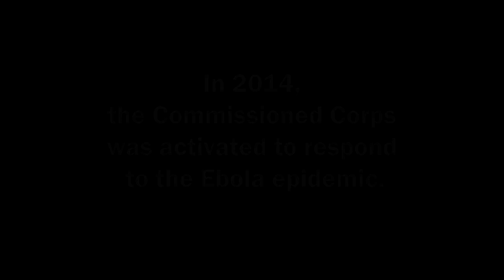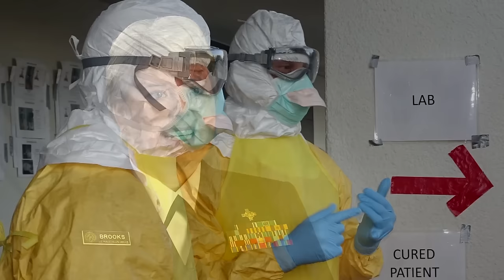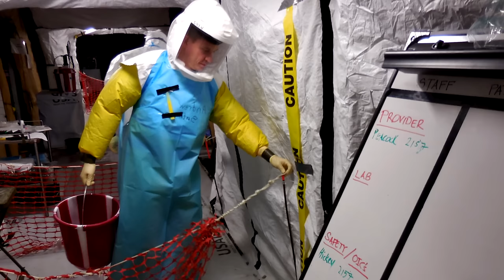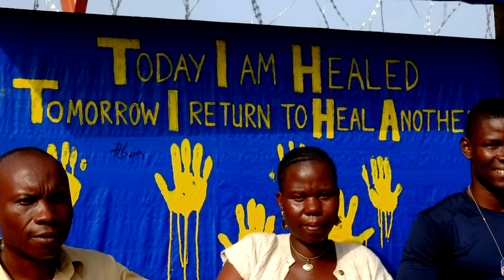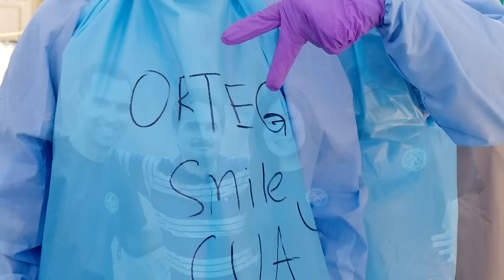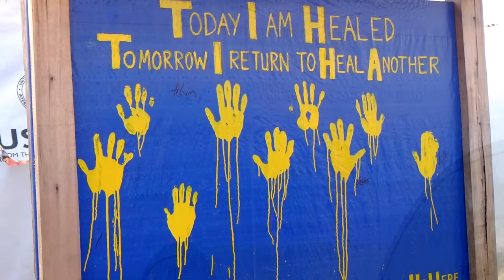The Hope Multipliers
Toward the end of 2014, the U.S. Public Health Service Commissioned Corps was activated to respond to the Ebola outbreak in West Africa. Officers were pulled from across many different agencies within HHS and other components of the U.S. government.  Four 70-member teams were deployed to Liberia specifically to open and operate the Monrovia Medical Unit (MMU), a 25-bed healthcare facility to treat healthcare workers - either Liberian nationals or international volunteers with nongovernmental organizations - who became infected with the Ebola Virus Disease. President Obama called the PHS officers “Hope Multipliers” because just having that facility available offered volunteer healthcare workers the security of knowing that they would be treated in a Western facility with Western therapies, should they become infected.

When the FDA TV Studio, located within the Center for Devices and Radiological Health (CDRH), heard that eleven of their PHS colleagues had volunteered for this deployment, they decided to produce a short video to recognize and honor their colleagues.  Unfortunately, because of  work schedules and lack of funding, it wasn’t feasible to produce a video on all the courageous officers throughout the PHS who responded to the Ebola outbreak, but this video represents the outstanding work of each and every PHS volunteer who risked their lives to save others.